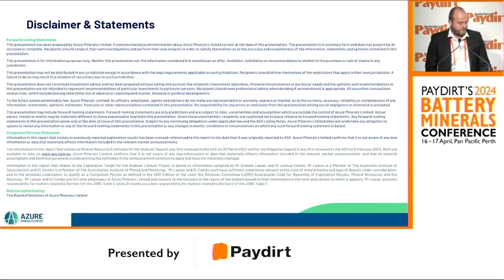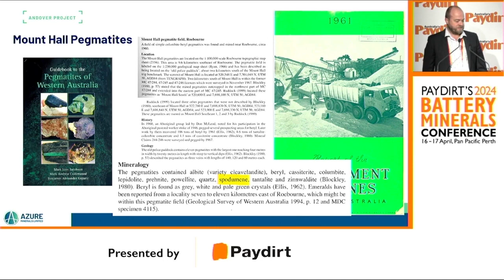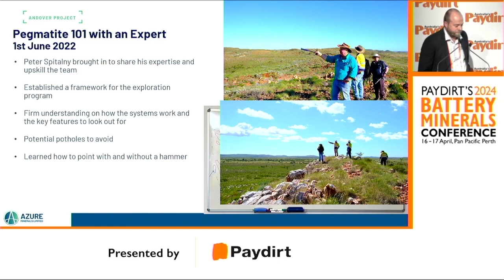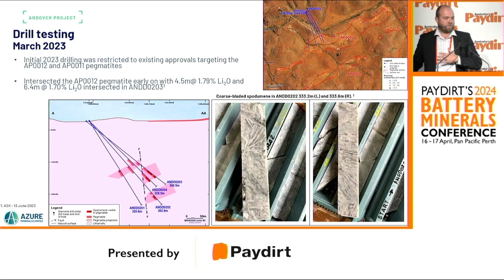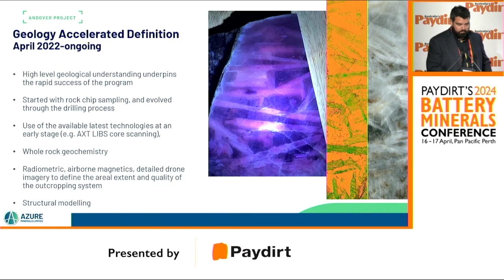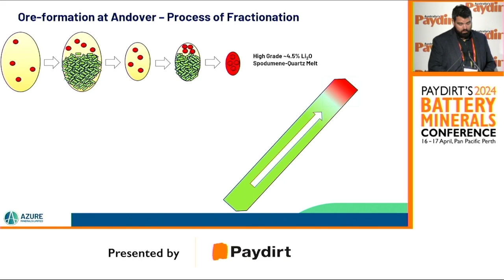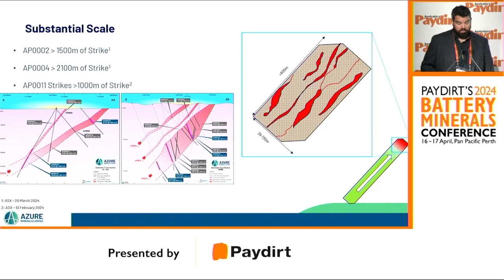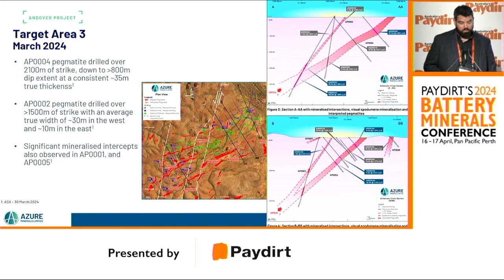Paydirt's 2024 Battery Minerals Conference | Azure Minerals (ASX: AZS)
Speakers: Dr Joshua Combs (chief geologist) and Paul Smith (exploration superintendent)
Company: Azure Minerals Ltd (ASX: AZS)
Title: The Andover lithium deposits – A case history of discovery and definition